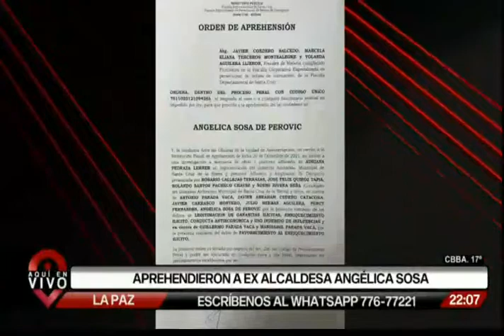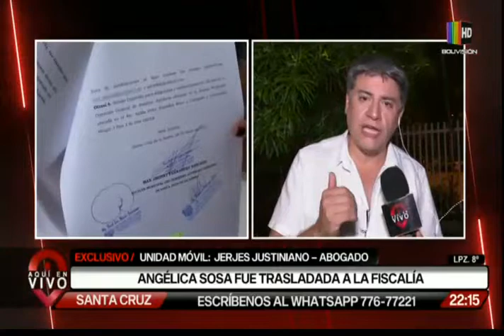Aprehendieron a la exalcaldesa Angélica Sosa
Aprehenden a la ex alcaldesa Angélica Sosa por el caso de los 800 ítems fantasmas de la alcaldía de Santa Cruz.